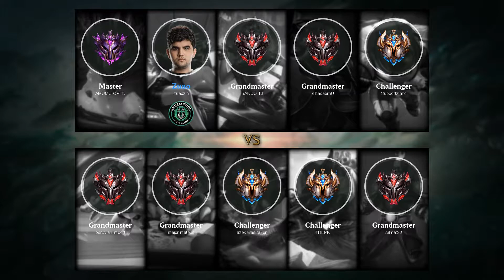Cassiopeia Mid vs Qiyana - BR Challenger Patch 9.18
- Runes: 00:18 (Phase Rush)
- Damage dealt: 38:30
- Ability & Build: 38:19
- Skin: Classic Cassiopeia